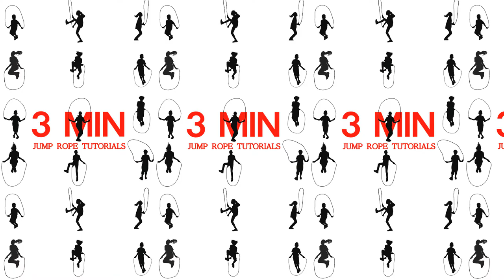Jump Rope Skill - Switch Cross(Double Cross) Collection